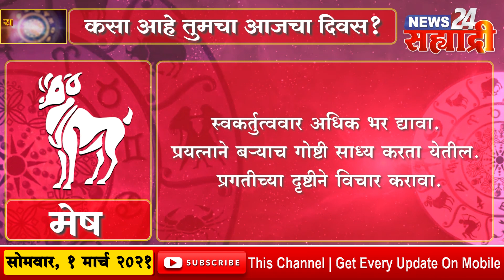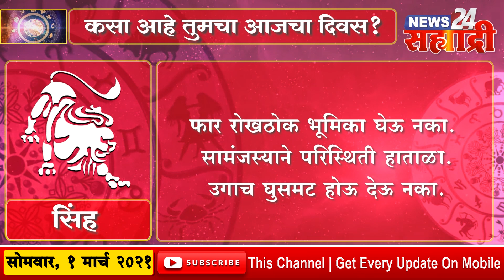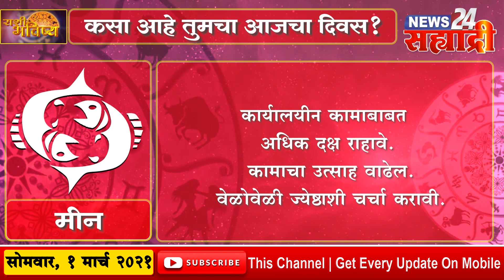सह्याद्री राशी भविष्य । कसा असेल तुमचा आजचा दिवस?